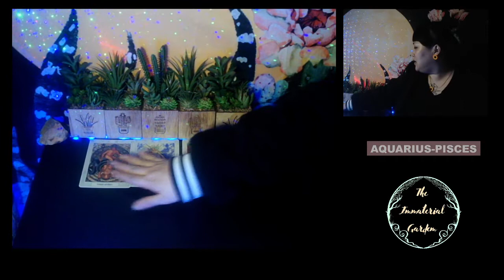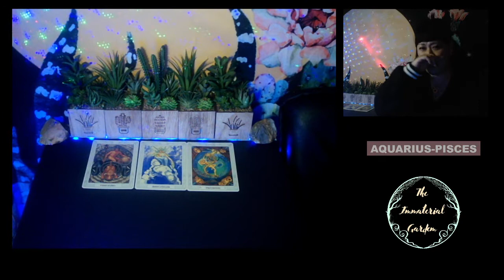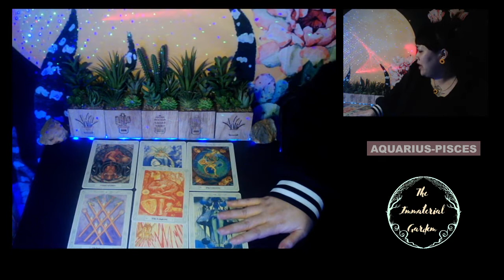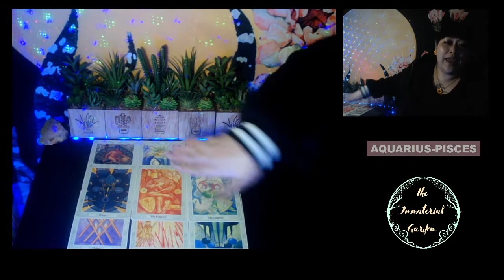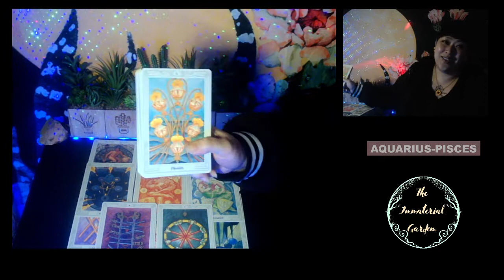💫♒♓ AQUARIUS-PISCES - Victory Is Yours, Pleasure Is Shared ⌛ FEB 2021 (Saturn sextile Chiron)